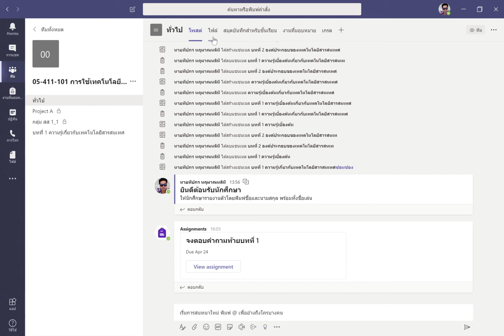Microsoft Teams: การจัดการไฟล์ File